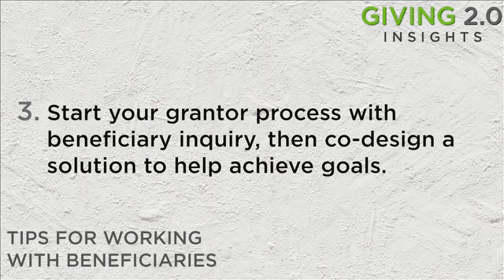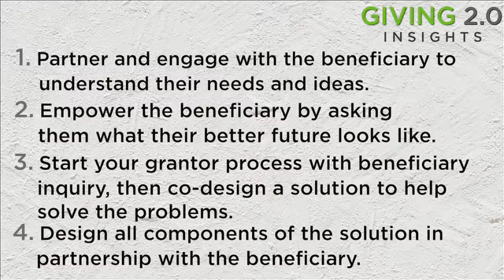Premal Shah of Kiva.org on Understanding Beneficiary | Expert Insights